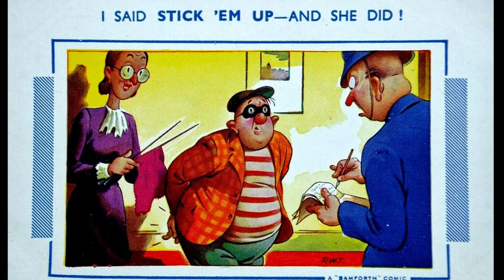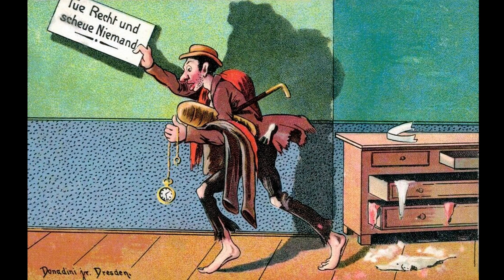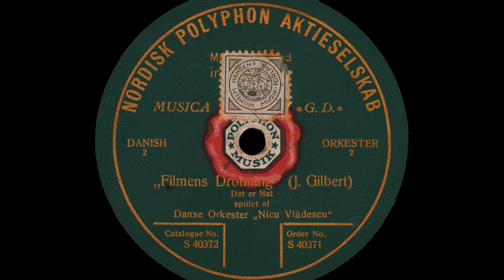Det er nat - Filmens Dronning - Nicu Vlǎdescu - 1922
Antikke postkort - Tyve og banditter

Antique Postcards - Thieves and bandits

Det er nat ( nu tar tyvene fat ) - Filmens Dronning
Danse Orkester - Nicu Vlǎdescu.
Polyphon - S 40371
Shellac, 10", 78 RPM
Denmark
Released - 1922